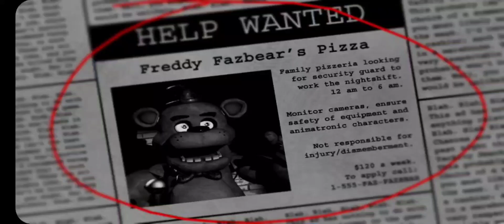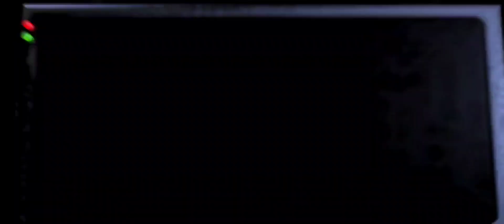Five Nights at Freddy's Night 1